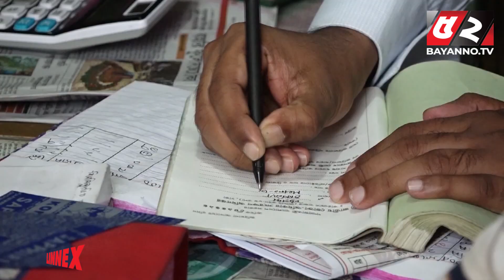বায়ান্ন নিউজ রাউন্ড আপ | Bayanno News Roundup | ০৮ ফেব্রুয়ারি ২০২৩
বায়ান্ন নিউজ রাউন্ড আপ | Bayanno News Roundup
Bayanno TV is a private satellite television in Bangladesh. We aim to inspire viewers in a positive direction by disseminating true information. We are faithful to providing independent journalism, always free from bias and political influence. We are covering news & current affairs, entertainment, documentaries and exclusive interviews.

52TV (Bengal Television Limited) has the sole rights of all contents and it does not give permission to any business entity or individual to use these contents except Bayanno TV. This Channel is the Based-on News and Current Affairs. Every single content is created and managed by our team. Needed, Third-Party materials are also used with specific authorization and permission.

💡 Office Address:
Bengal Television Limited
437 Tejgaon Industrial Area, Dhaka-1207

💡ADDITIONAL KEYWORDS
52 TV channel, Bayanno News, Bayanno TV youtube, bayanno TV Bangladesh, Bayanno Television, channel 52